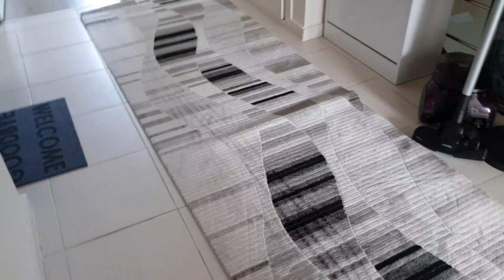Gizlice çikolata yedi başına neler geldi devran'ın | Eğlenceli çocuk videosu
Gizlice cikolata yiyen devranin basina neler geldi haydi izleyelim çocuklar..

DEVRAN ILE ONUR KARDEŞLER